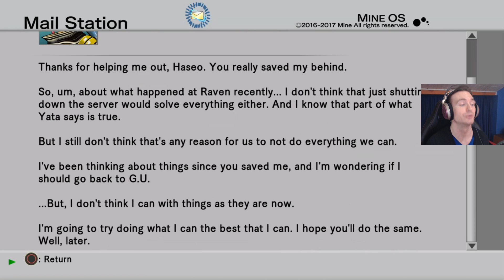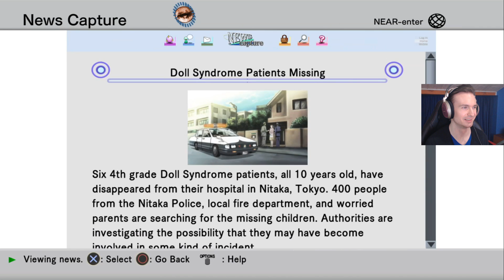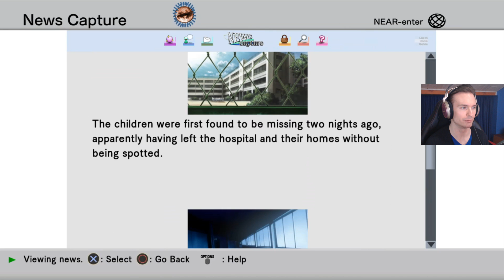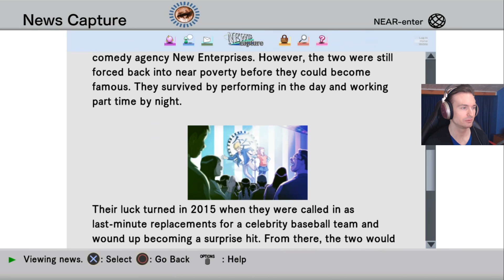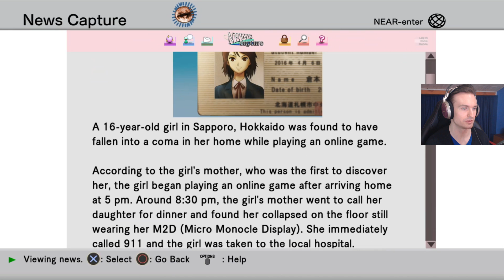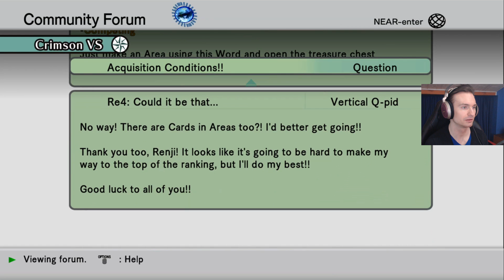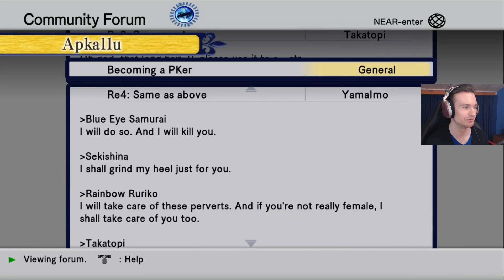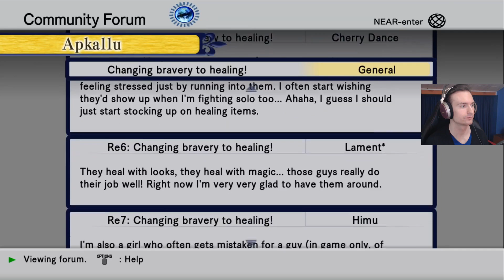.hack//G.U. Last Recode pt47 - Alkaid! No!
I don't want to lose any of my friends ever again! NOOOOOO!